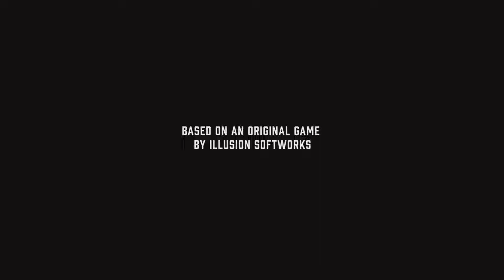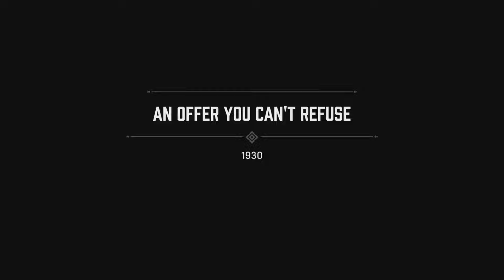PS5 | Mafia: Definitive edition | Gameplay walkthrough part 1 [ NO COMMENTRY ]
MAFIA DEFINITIVE EDITION Gameplay Walkthrough Part 1[60FPS] - No Commentry

Mafia 1 Walkthrough Part 1 and until the last part will include the full Mafia Definitive Edition Gameplay on PC. This Mafia 1 Remake Gameplay is recorded in 4K 60FPS on PS5 and will include the full game, all endings and all boss fights.

Mafia Definitive Edition is a action-adventure video game developed by Hangar 13 and published by 2K Games. Mafia 1 Remake is set within a redesigned version of the fictional city of Lost Heaven which is based on Chicago in the 1930s, and follows the rise and fall of taxi driver turned Tommy Angelo. Mafia: Definitive Edition is a faithful, expanded remake inspired by the iconic original game, now with gorgeous 4K visuals and enhanced gameplay. Conceived as a full remake of the original, Mafia Definitive Edition was built from the ground up with new assets and an expanded story, although missions and arcs from the original game are carried over.

 PSgamplayready helps gamers all over the world who get stuck in their games and need a guide to help them finish a game. I spend hours every day editing my videos so my audience can enjoy my videos and also get help in the games that I am covering on my channel.